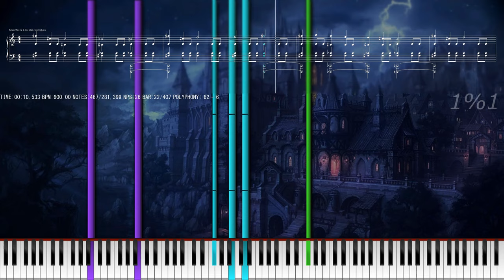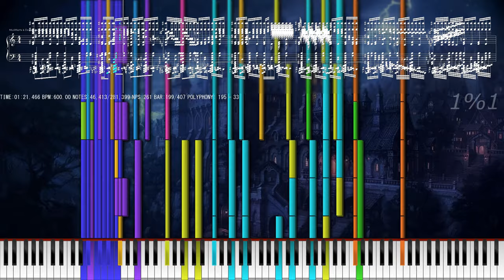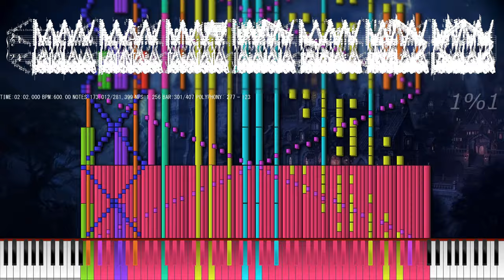[BLACK MIDI] The Tower Of Fate ~ MusiMasta & Declan Grimshaw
Soundfont: Khor Keys Concert Grand 3
Creator: Han SeRin (with help from MBMS)

Khor Keys 3 was created by Han SeRin
This Soundfont was a public Soundfont created by HSR Studio
This Soundfont is based on Keppy's Steinway D-274

Programs used: SSW10, Zenith, Shotcut, OmniConverter, OBS Studio

Thumbnail was made in Paint.net